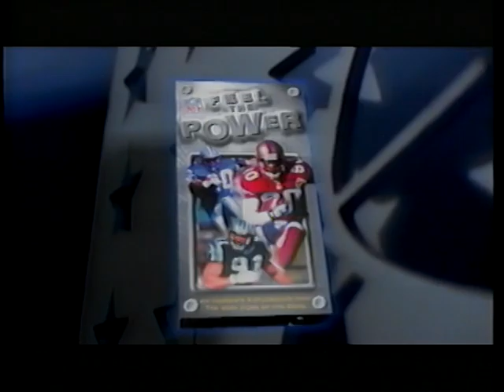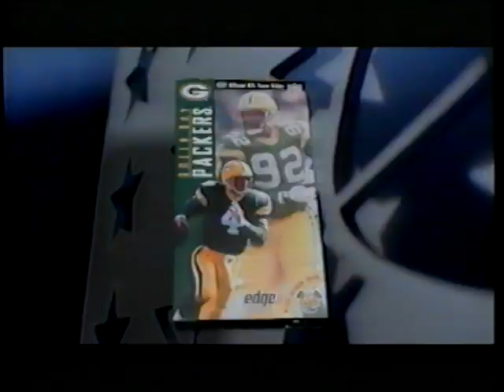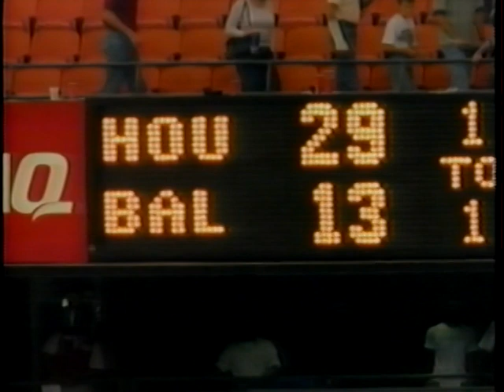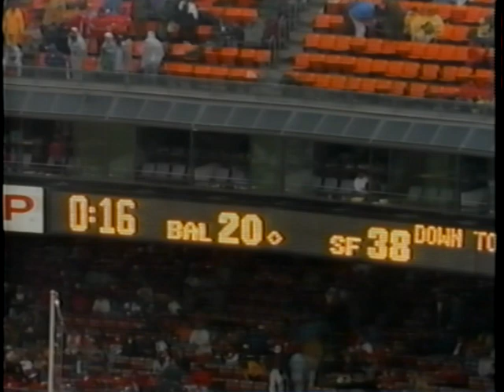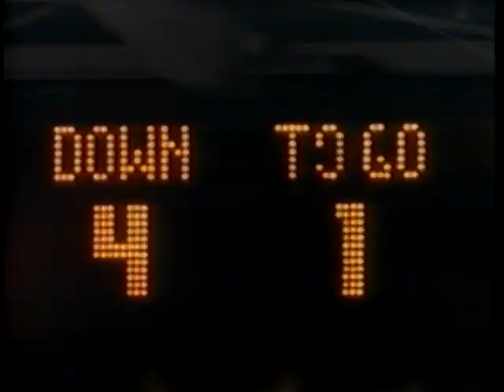1996 Baltimore Ravens Team Season Highlights "Baltimore Is Back"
(Time: 26:28)  Narrated By: Earl Mann